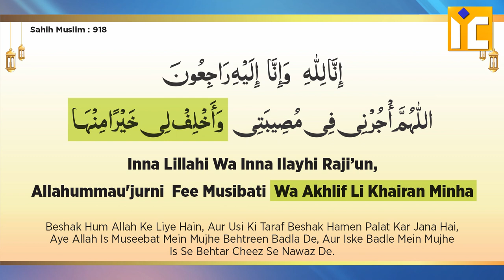Dua e Nemul Badal | Musibat Ke Waqt Yeh Dua Padhne Se Allah Uska Behtar Badla Dega | Sk. Khalil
Dua e Nemul Badal | Musibat Ke Waqt Yeh Dua Padhne Se Allah Uska Behtar Badka Dega | Shaikh Khalil Ur Rahman Sanabili